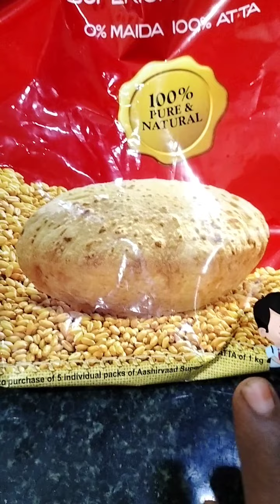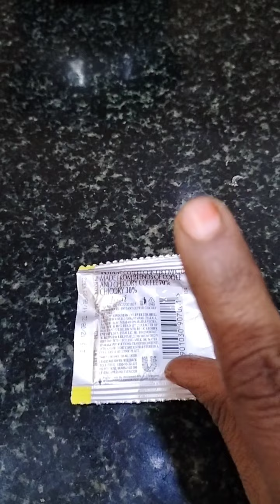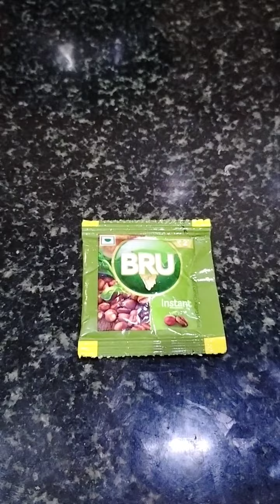@వంటింటి చిట్కాలు# PART 2#youtubevideos